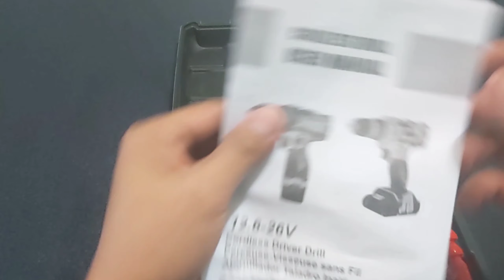Kingpower 12v Cordless Drill Unboxing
ordered fron shopee
made in China lolz

stay safe
stay home
buy online peepz...

Clip -
Project One Films...